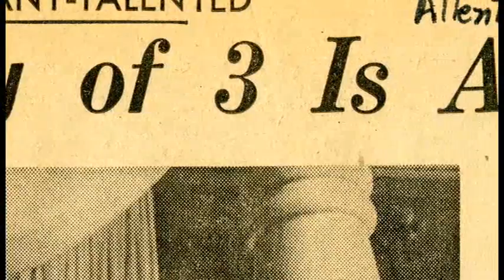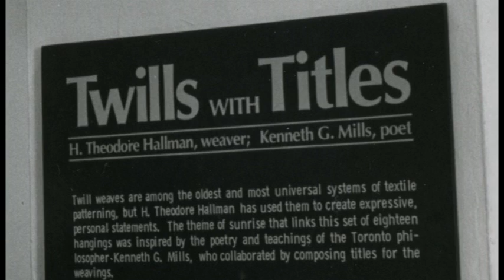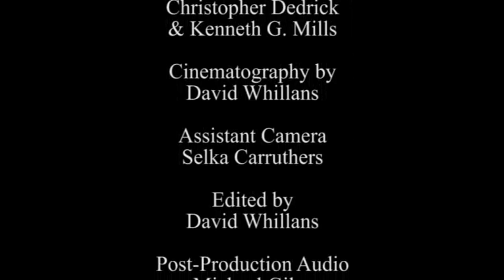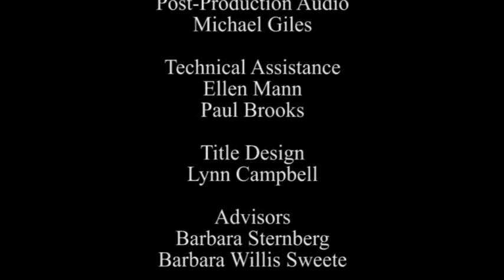Sunrise Twills with Titles - Ted Hallman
'The Sunrise Twills with Titles' exhibition recently shown in Windsor, Canada, is currently being considered by additional venues. This collection of weavings by Ted Hallman was inspired by the music of the Star-Scape Singers. Dr. Hallman describes the facets of this project in this video.